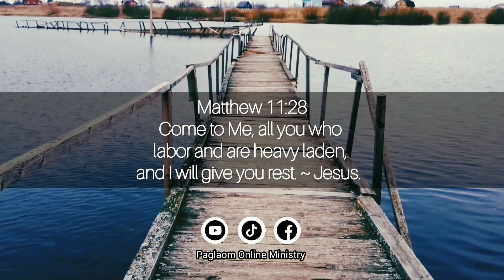Forgiveness is the Key | Cebuano Devotional